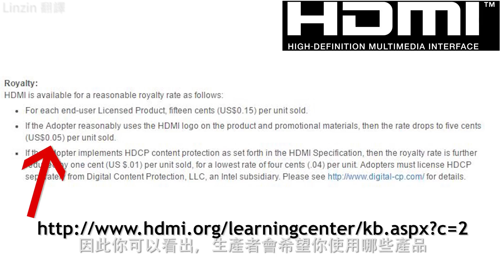iPhone 7 移除耳機孔背後的真正原因？ (中文字幕)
第一次作影片翻譯，如有需要改進的地方歡迎指教哦~